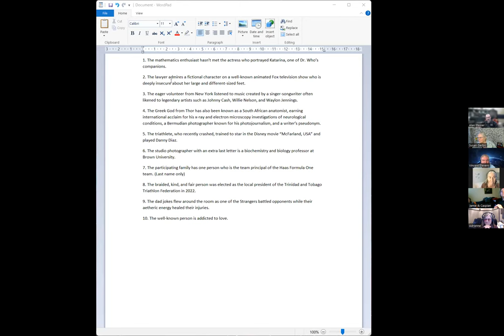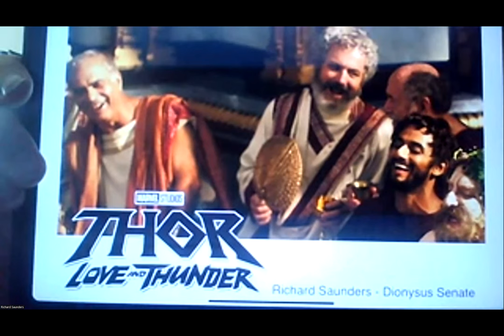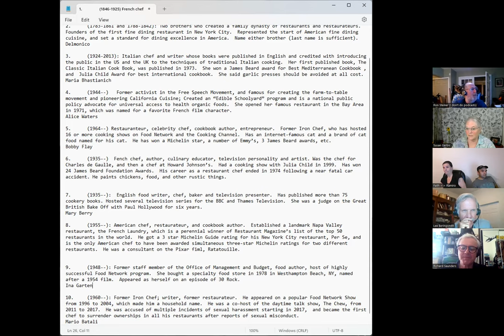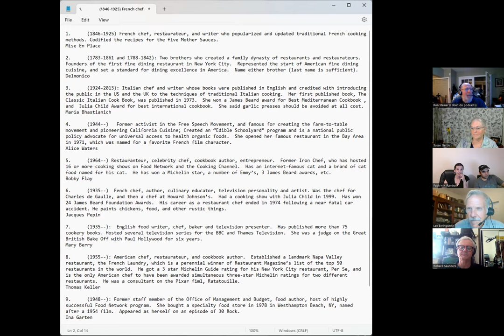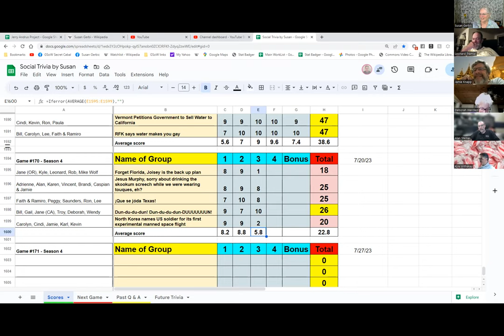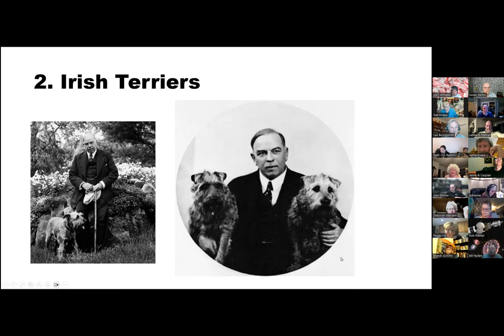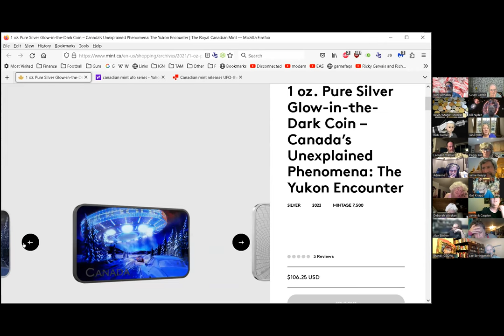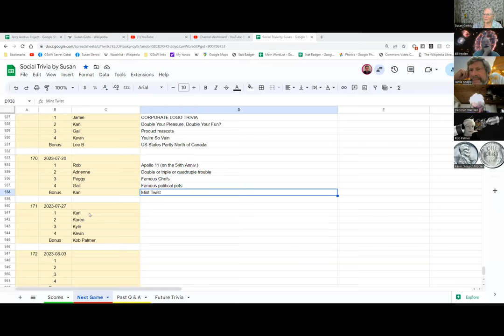Social Trivia by Susan - July 20, 2023 - Game #170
Rob Apollo 11 (on the 54th Anniv.)
Adrienne Double or triple or quadruple trouble
Peggy Famous Chefs
Gail Famous political pets
Karl Mint Twist